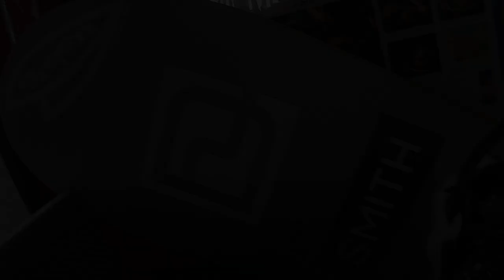中村陽子 One Day Clip with HPS×TAKA155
ルスツリゾートでのニューモデル試乗会に中村陽子が遊びに来たので
軽く追い撮りした模様をショートムービーにしてみました。

バンクドスラロームなどの大会やアラスカのようなビッグマウンテンでは自身のプロデュースするXLTを使用していますが、日本の柔らかい雪ではHPS×TAKA155を今期より愛用しています。

普段の陽子のライディングはこんなもんじゃない！
でも普段の陽子のゆる～いライディングはなかなか見れないのではないでしょうか？